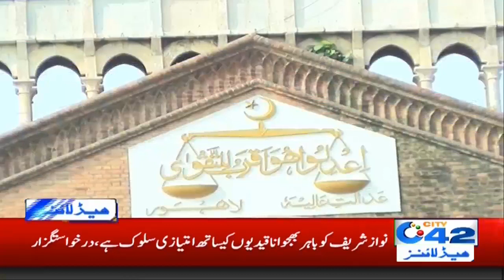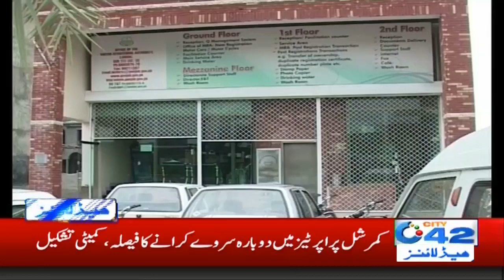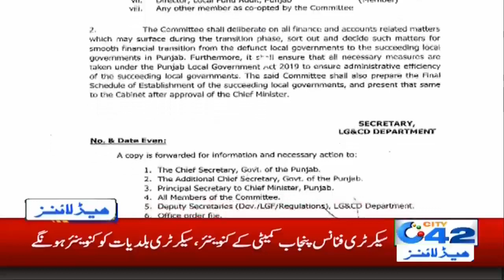News Headlines | 2:00am | 13 Nov 2019 | City42